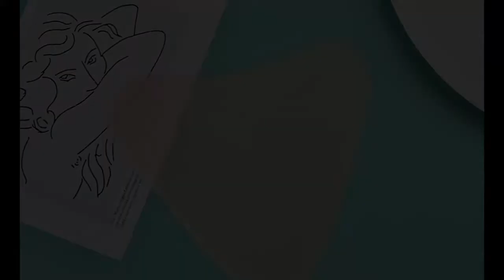Pad Antienvelhecimento para Rugas do Colo - Night Repair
CHEGA DE RUGAS NO COLO. AGORA VOCÊ PODE USAR QUALQUER DECOTE SEM SE PREOCUPAR!